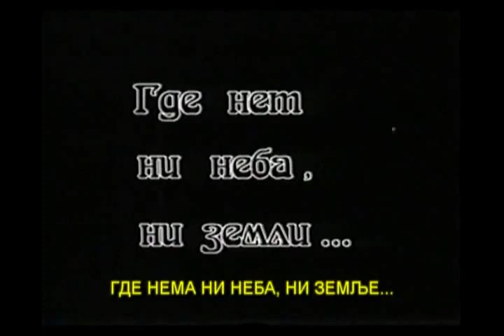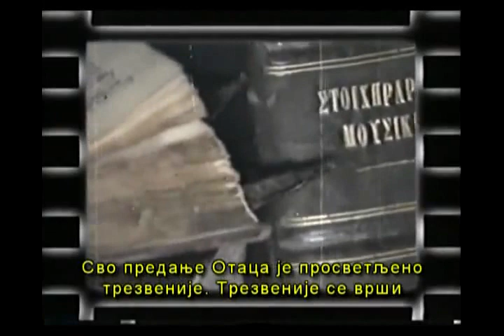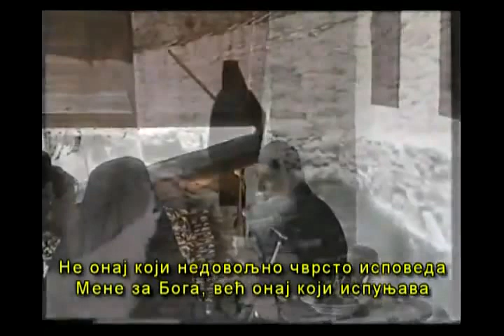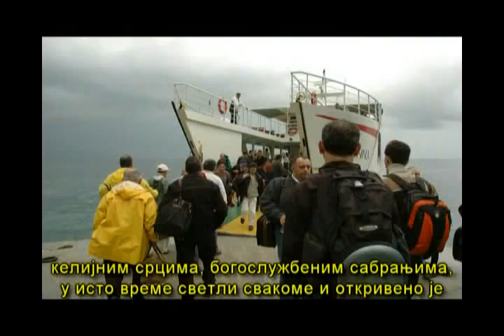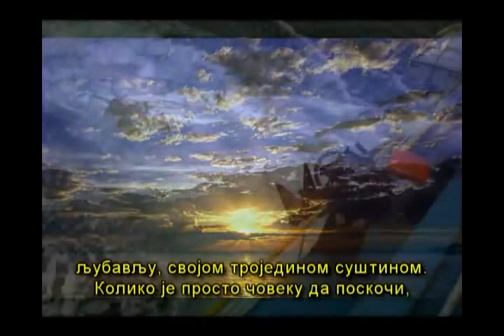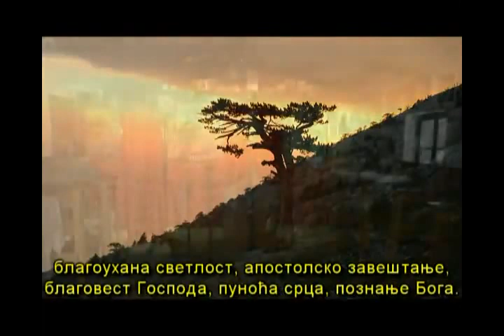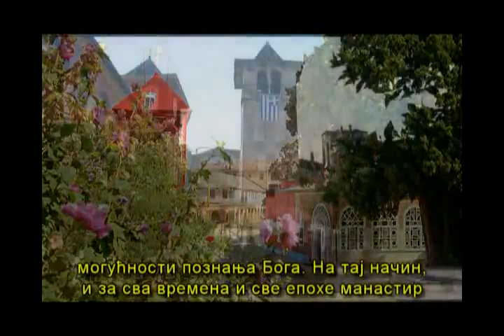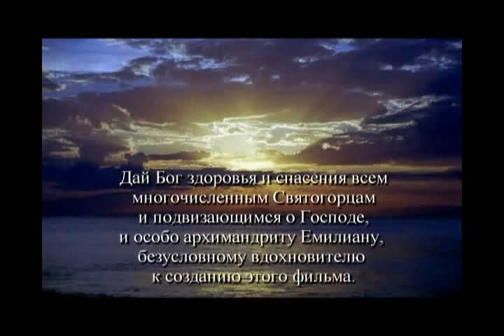Света Гора - Где нема ни неба, ни земље (Цео филм)